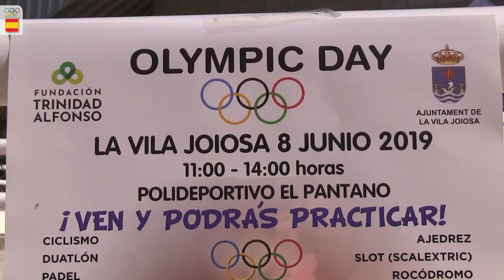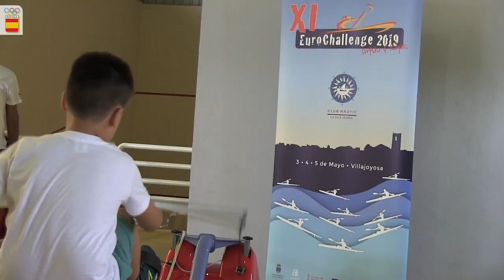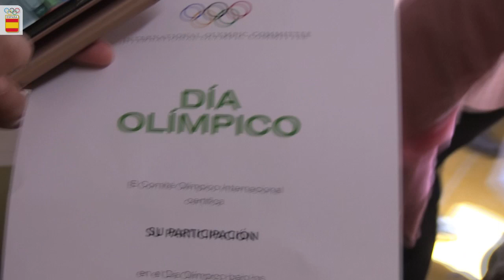Los valores del deporte toman Villajoyosa con el Día Olímpico del COE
La localidad alicantina de Villajoyosa ha acogido, hoy sábado 8 de junio, el Día Olímpico organizado por el Comité Olímpico Español junto con la Fundación Trinidad Alfonso, que ha reunido a más de 2000 jóvenes deportistas que siguiendo las instrucciones de mas de 100 monitores han disfrutado de una jornada de deporte.